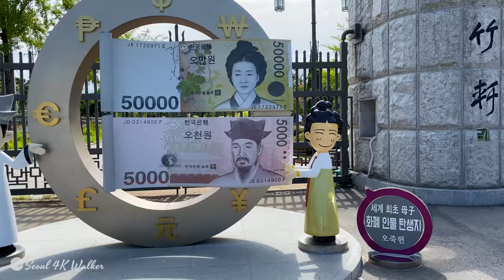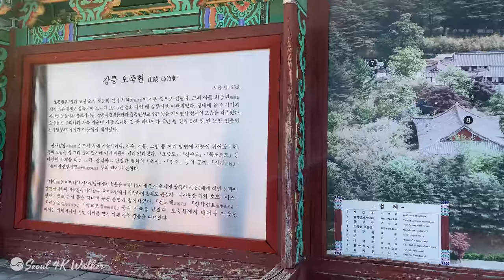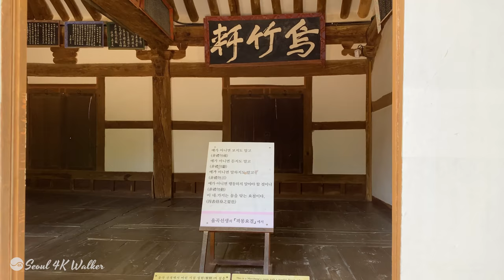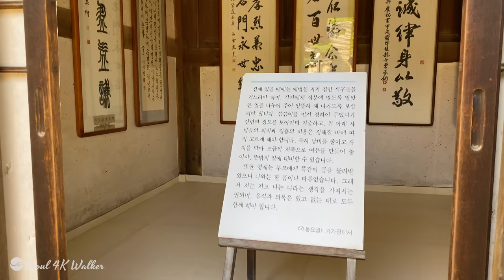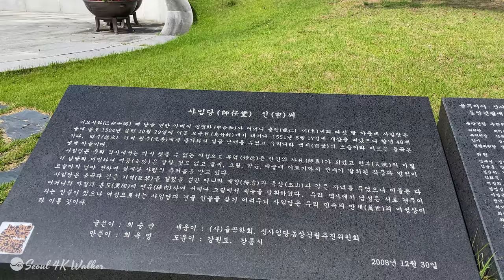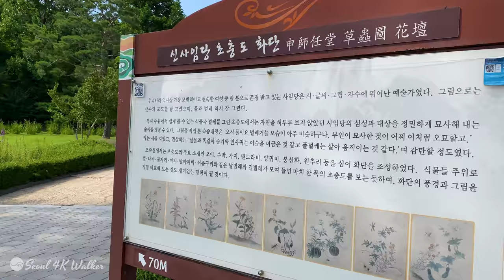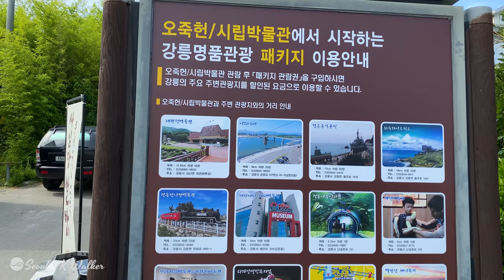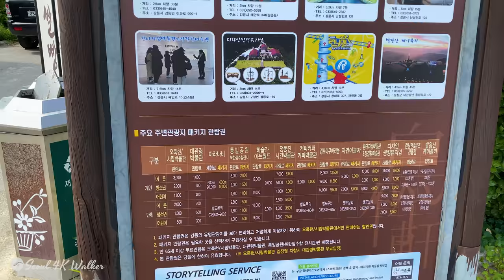[4K]Korea Walk - Ojuckheon House, Gangneung Municipal Museum. Mother and Son painted on the Currency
Today, I'm walking around Gangneung Ojukheon.
Gangneung Ojukheon Municipal Museum is composed of Ojukheon and the museum.
Ojukheon is the building from early Joseon dynasty, which has unique  construction style as a house which has significant value in architecture. Also, Yulgok Yi I was born in Mongryongsil room and this room became more historic place. There are Moonseongsa, Sarangchae, Eojegak and Yulgok memorial hall, Flower Garden of Grass and Insects along with Ojukheon.
The municipal museum archives, studies and exhibits data and artifacts on the Yeongdong region, and was established to success traditional culture and to contribute to social education and emotional improvement of the people. There is a folklore museum exhibiting livelihood goods of Yeongdong region, a history and culture museum exhibiting artifacts excavated in Gangneung, and outdoor exhibition hall which restored stone sculptures and tomb of Yeongdong region.
Unfortunately, the museums were closed for the time being, so we couldn't see the inside.

Ojukheon in Gangneung, Gangwon Province (South Korea), is the place where the most prominent Korean Confucian scholar of the Joseon Dynasty Yi I (whose image is on the South Korean 5,000 Won note) and his mother Shin Saimdang (whose image is on the 50,000 Won note) were born. The background of South Korean 5,000 Won note is Ojukheon.